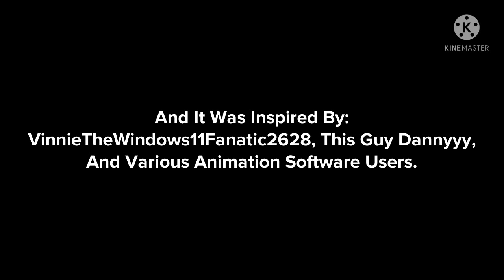Sid Phillips For Hire #4: Chuck E. Cheese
Inspired By: VinnieTheWindows11Fanatic2628, VividJake, Cole the SpongeBobMovie3 Fan, IceLuigi StarPictures, This Guy Dannyyy, LocoDaChicanoAnimator 2021, And Various Animation Software Users.